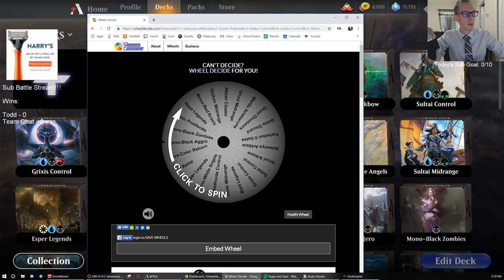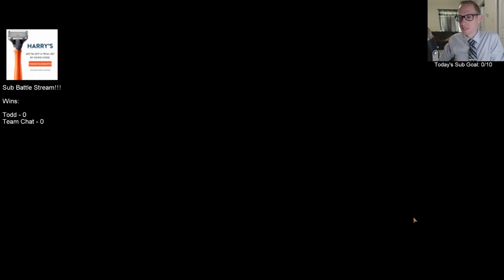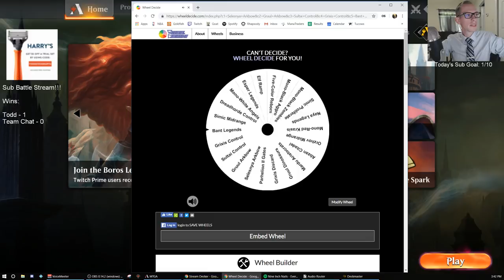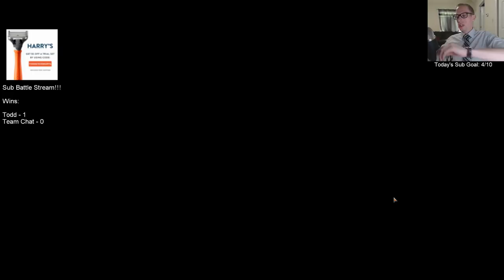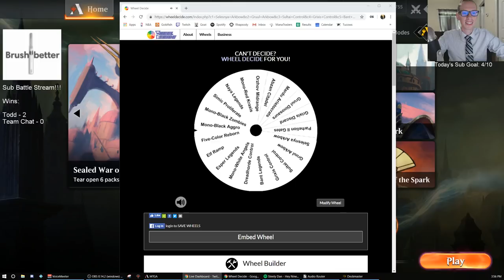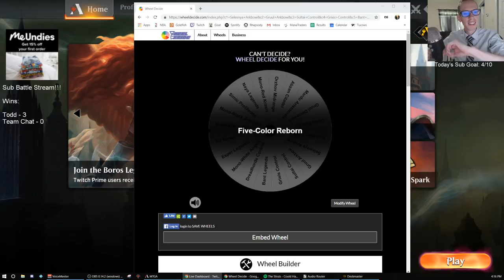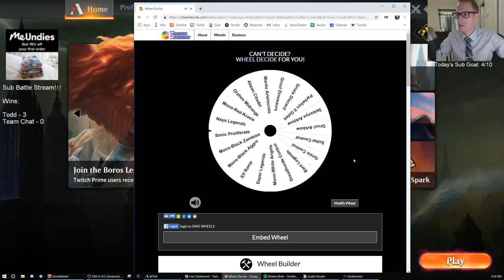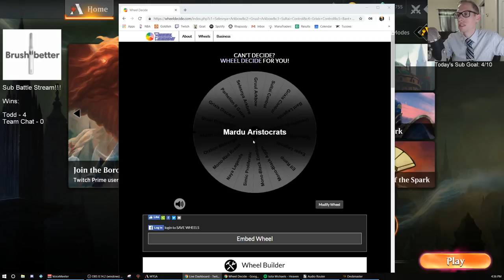Sub Battle Stream part 1!! 5/11/19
This is a fun stream where I play against subscribers all day with a different deck every match. Chat also loves bringing the jank, so sit back and have fun watching tons of different decks play each other!